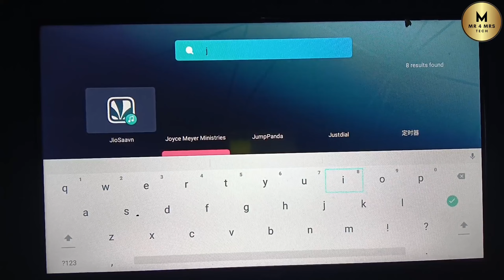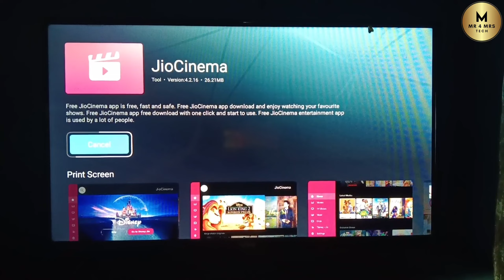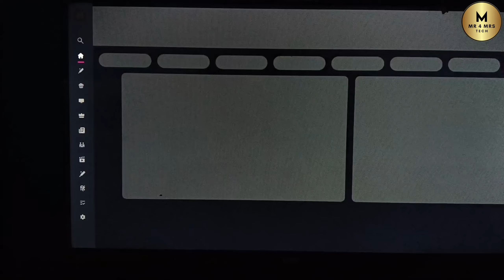Smart TV & Android Tv Me Jio cinema Kaise Chalaye | Tv Me Jio Cinema App Kaise Download Kare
Tv Me Jiocinema Kaise Chalaye |   Tv Me Jio Cinema App Kaise Download Kare

Aaj Ki Is Video Me Hum Janenge Ki Tv Me Jio Cinema App Kaise Download Kare Aaiye Jaante Hai

Download Jio cinema In Smart Tv Me jio Cinema Kaise Download Kare Jio Cinema Kaise Download Kare How To Download Jio cinema In Tv  Par Jio Cinema Kaise Download Kare Install Cinema In  Smart Tv Me Jio cinema Kaise Download Kare Download Cinemas On Android Tv Copyright Disclaimer under section 107 of the Copyright Act 1976, allowance is made for "fair use" for purposes such as criticism, comment, news reporting, teaching, scholarship, education and research.